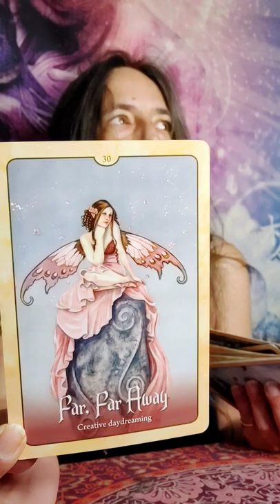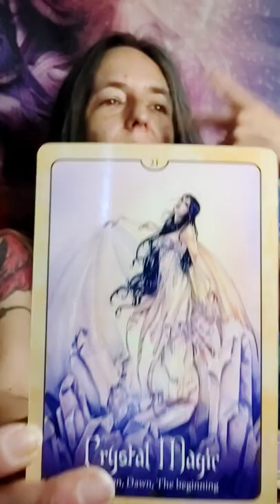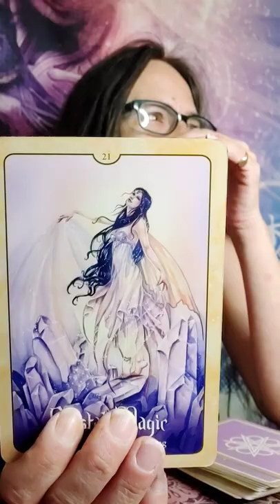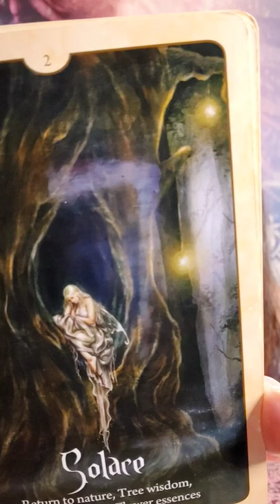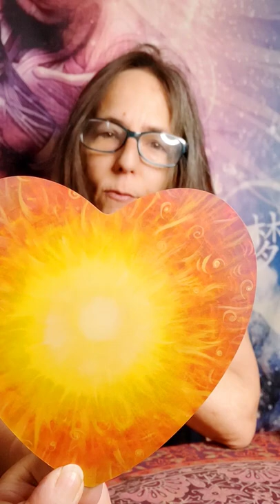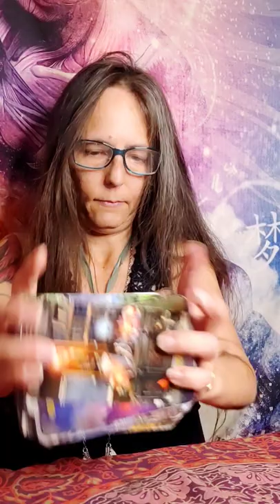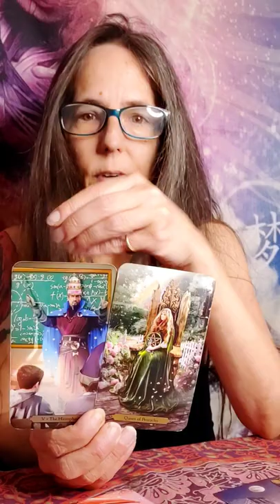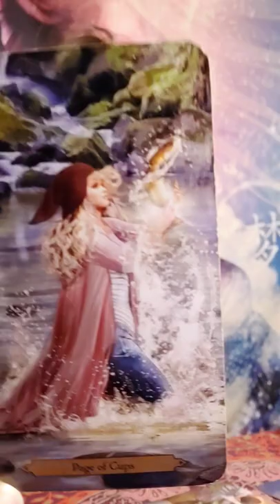Messages From the Fae 4/10~ Finding the Missing Puzzle Pieces 🧙‍♂️🐉🔥👁️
Hi this is Gwyn. Im here with messages from The Fae  for the collective. This is a general reading.

Blessings